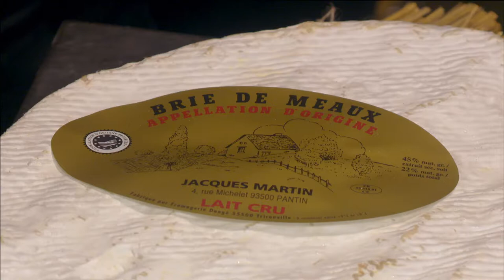Paris Taste le Tour with Gabriel Gaté S08 2012 EP168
After twenty-one days of delicious discovery all around France this is Paris, a mega gourmet city with more than sixty fresh food markets.

Voice over

The Maubert market square on the left bank has a village atmosphere with about thirty very dedicated stands and stores selling high quality seasonal food.

But my pick of the crop is a visit to the cheese shop.

Laurent Dubois is one of the most admired French cheese Masters.

He invites me to taste the brie, which is made just outside Paris.

Interview Laurent Dubois

Donc là vous avez le Brie de Meaux on le reconnaît.  C’est le plus grand, c’est un fromage qui est un grand disque.
Here we have the Brie of Meaux.
We recognise it, it’s the biggest. It’s a cheese the shape of a big disk.

Crémeux avec une saveur noisettée très fondant.  C’est un fromage qui a plusieurs semaines d’affinage et qu’on vend toujours à coeur.
Creamy with a hazelnut flavour, very melting. It’s a cheese that has matured for several weeks and that we sell soft in the centre.

Il a une petite croûte qui commence à devenir un peu marron quand il s’affine.
It has a thin crust that is becoming lightly brownish when it matures.

Et c’est ce qui lui confère un petit peu ce gouût de champignon de sous bois mélangé au goût de crème ce qui est très agréable .
And that is what gives it a taste of fungus from the forest ground mixed with a taste of cream that is very pleasant.

It’s a wonderful cheese; there is a great contrast of texture and flavour.
It’s creamy, it has got a slight mushroomy flavour.  It’s just extraordinary.

Interview Laurent Dubois
Le grand moment de gastronomie pour moi c’est l’association du pain, du vin et du fromage.
For me the most special gastronomic moment is the marriage of bread, cheese and wine

The selection of cheese in Laurent’s shop is outstanding but what I find interesting is a great variety of small cheeses like the rocamadour or the
St Nicolas or the sarment de chèvre that you can take back to your room or have for a picnic.

Carré d'Agneau Rôti Légumes Printaniers
Roast Rack of Lamb with Spring Vegetables

Voice over

For the Parisians, this roast rack of lamb with spring vegetables grown around Paris is a special occasion treat.

I first brush two racks of lamb with olive oil and season with black pepper and a sprinkle of freshly cut rosemary.

I drop a handful of shelled broad beans in boiling water for 1 minute and lift them into cold water. Once cold I pop the broad beans out of the skin.

"Broad beans are one of my favourite vegetables and it goes so well with lamb."

Voice over

I cook a few baby carrots in the same pan.  After 2 minutes I add 1/2 cup of peas, then after five minutes I add a few fresh asparagus tips.

Once all is cooked and drained, I add the cooked broad beans, a knob of butter, a little salt and pepper and about 10 fresh tarragon leaves.

I brown the racks in an ovenproof pan and roast in the oven at 150°C for about ten minutes.

Once the rack is cooked, I rest it, covered, for a little more than five minutes.

I serve the lamb cutlets over the spring vegetables and spoon the tarragon-flavoured juices over the meat.

Voilà!  The Parisian speciality Carré d'Agneau Rôti Légumes Printaniers.  It's popular with everyone.

Our great gourmet journey of this year’s route of the Tour de France is coming to an end.

It has been a pleasure for me to taste some of the finest wines, to sample the delicious cheeses, to meet the great chefs and the great pâtissiers.  So until next year, I say au revoir.